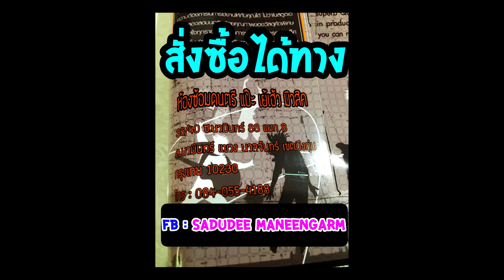แป๊ะ Syndrome - Ep.21 แนะนำสายแจ็ค ELP สายคุณภาพดี ราคาย่อมเยาว์